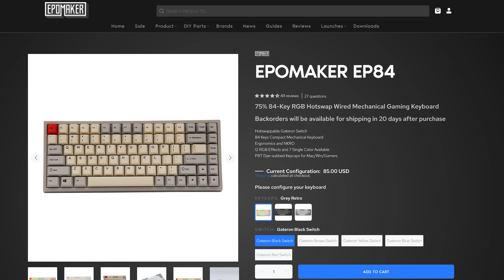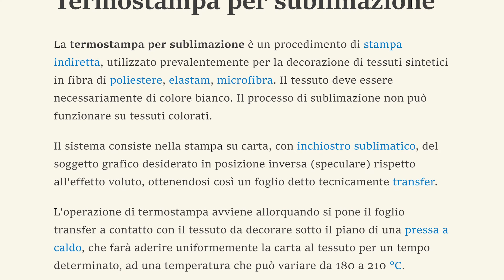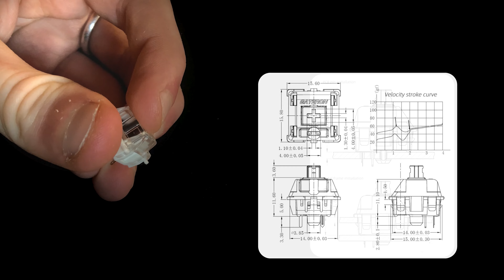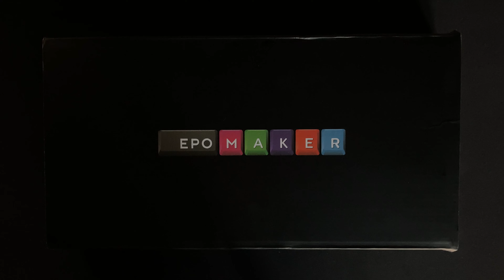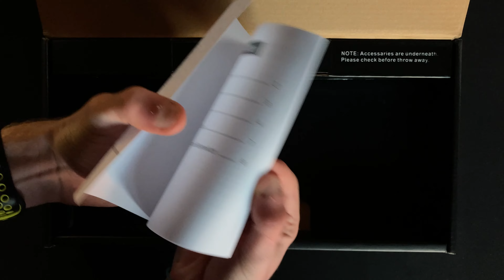Epomaker EP84, una tastiera meccanica dal gusto retrò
*COMPENDIO*
Come dice qualcuno, "Abbiamo bisogno di sentire il profumo del passato per dare il giusto valore al presente".
Ritorna una tastiera che fa ricordare, che in qualche modo non vuole dimenticare delle tonalità e dei modi che si usavano un tempo, quando la maggior parte di quelle in commercio usavano la tecnologia meccanica.

Caratteristiche tecniche della Epomaker EP84.
• Dimensioni: 319,4 * 132,7 * 37.3 mm.
• Peso: 870 g.
• Formato dimensionale: 75% (84 tasti).
• Formato di scrittura: ANSI QWERTY Stati Uniti.
• Tipo di struttura: scocca composta da due pezzi.
• Connessione: cablata (USB-C).
• Compatibilità SO: universale.
• Compatibilità legende: Windows.
• Copritasti: materiale PBT, profilo Cherry. Legende stampate a sublimazione termica.
• Interruttori disponibili: Gateron (Black, Brown, Yellow, Blue, Red).
• Funzionalità PCB: hot-swap, N-Key Rollover, illuminazione LED con 12 effetti e 7 singoli colori.
• Contenuto confezione: tastiera, manuale informativo, cavo USB-C/USB-A 1.50 m, estrattore copritasti, estrattore interruttori.
• Varianti: Grey Retro (questa), Geometry Grey, Grey Black, Grey White.
• Prezzo: 85$ sul sito web di Epomaker (aggiornato a settembre 2023).

Nota
Mi scuso per il rumore dei piatti a fine video, era ora di cena.

*CRONOLOGIA*
00:00 Introduzione
00:30 L'aspetto vintage
03:11 Varianti
04:17 Dettaglio copritasti
05:41 Dettaglio interruttori (1)
06:26 Suono interruttore e suono di battitura
07:18 Dettaglio interruttori (2)
07:29 Stabilizzatori
08:06 Smontaggio
08:56 PCB
09:16 LED
10:03 Conclusione (1)
10:59 Confezione
11:32 Conclusione (2)
12:17 Dietro le quinte

• Acquista lo switch Gateron nero

*DATI VIDEO*
• Programmi di montaggio: Adobe Premiere Pro 2021, Adobe Photoshop 2021, Canva
• Dispositivi di registrazione: Apple iPhone SE 2020 (video), Apple iPhone 6s (inquadratura a destra smontaggio switch e ultima clip "dietro le quinte"), Nokia Lumia 1020 (foto), Nikon Coolpix P610 ("dietro le quinte")